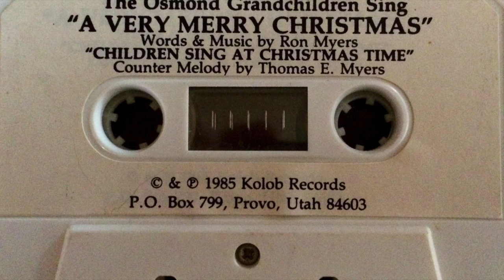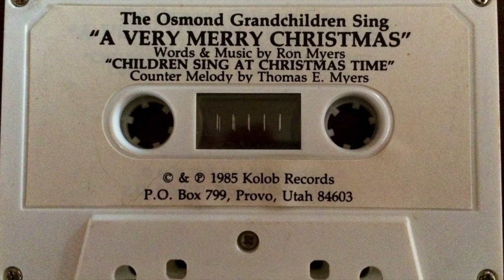A Very Merry Christmas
In 1985 all of the available grandchildren of George and Olive Osmond were asked to record two Christmas songs. Each of us would have a solo. The songs were "A Very Merry Christmas" and "If Santa Were My Daddy." We were told that the tape was to be sold through the Osmond fan club and that we would get paid a portion of the profits. My 8 year old self happily cashed that $2 check and bought some Garbage Pail Kid Cards. Anyway, enjoy this obscure piece of Osmond Family History.